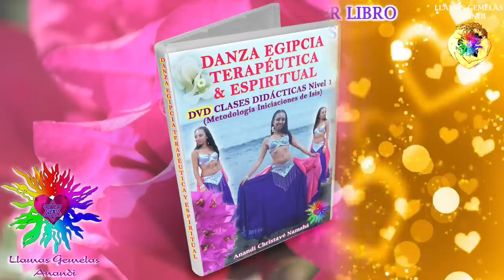💕💃DANZA EGIPCIA ESPIRITUAL 🌷Clases Didácticas de la MAESTRA ANANDI 💖 Resumen del 1°DVD 📀.2015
Video-Resumen PRÓXIMO DVD DE CLASES DIDACTICAS DE DANZA EGIPCIA ESPIRITUAL por Anandi Christavé Namahá

¡Conectemos!

Anandi Christavé